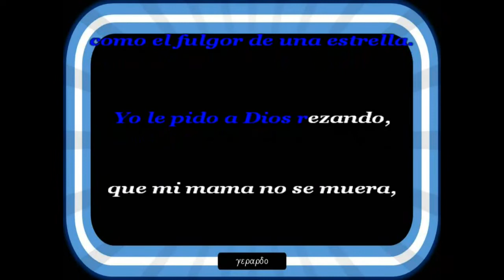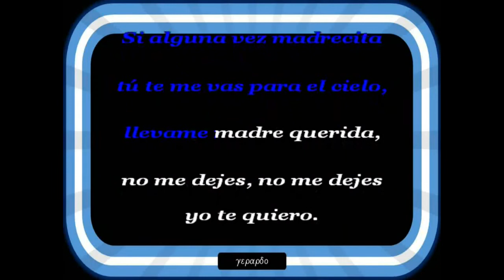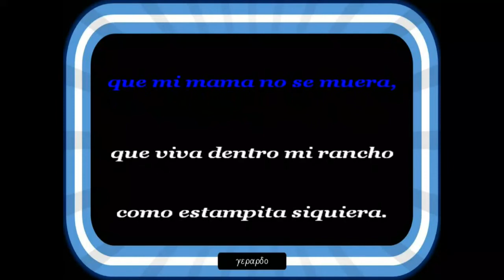Leo Dan - A la sombra de mi madre - Karaoke